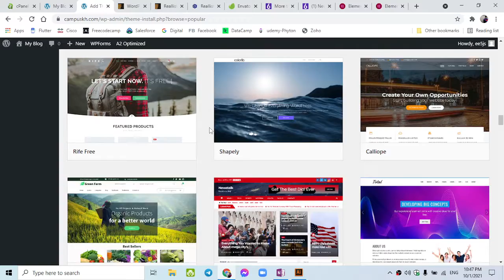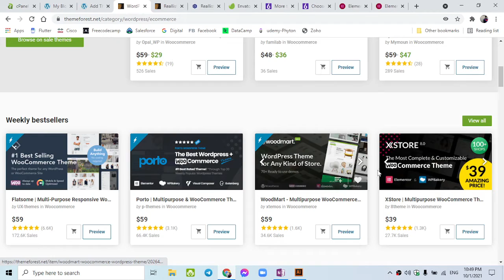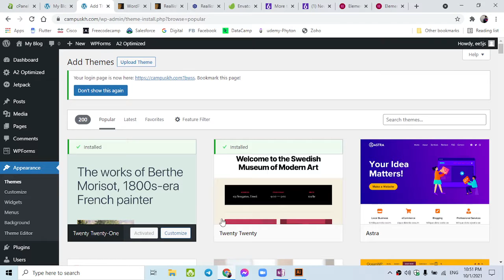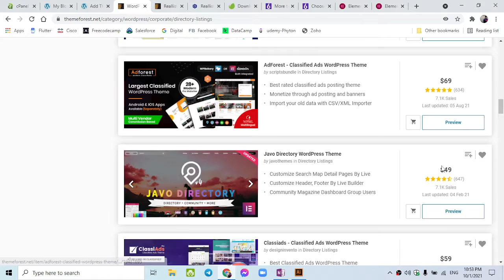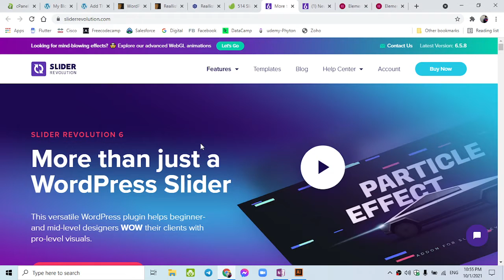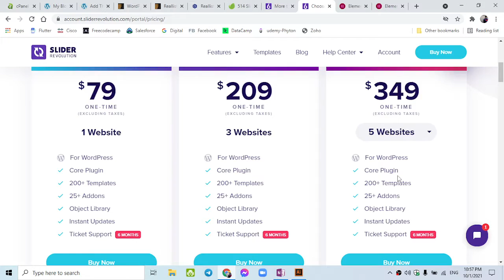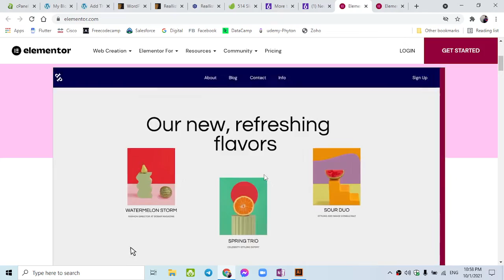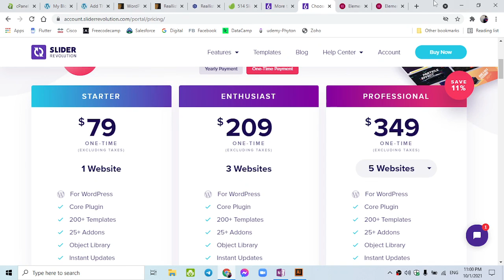3.0 ទម្រង់រូបរាង និងមុខងារបន្ថែមរបស់វិបសាយ WordPress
Themes & Plugin:
 • Theme